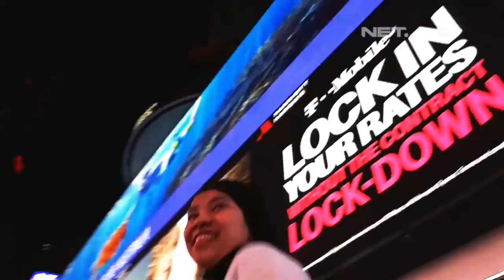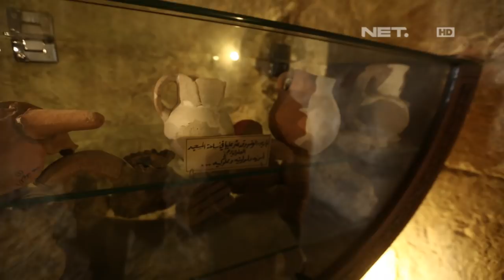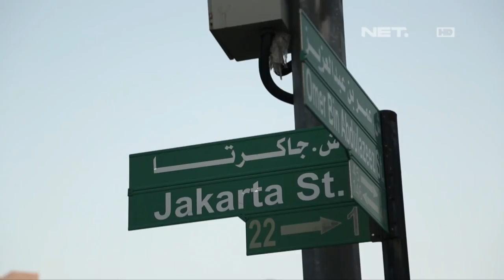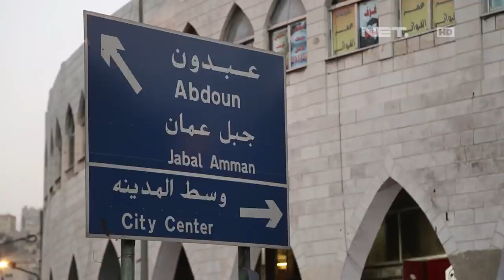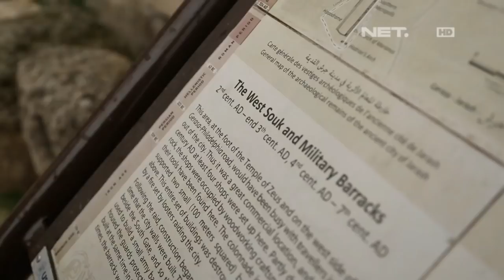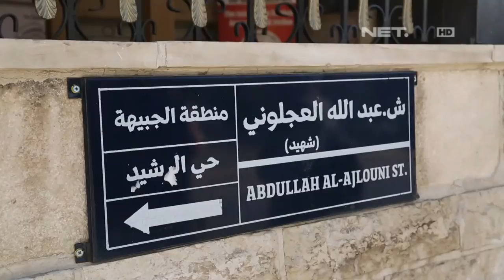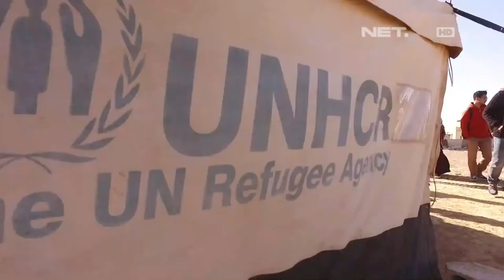Menyusuri Jejak Warga Indonesia di Yordania - Muslim Travelers